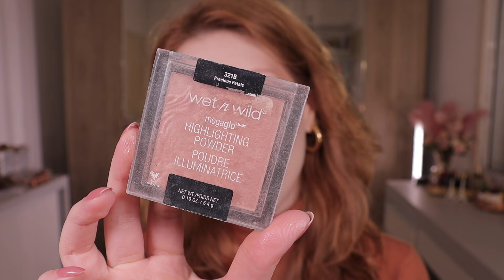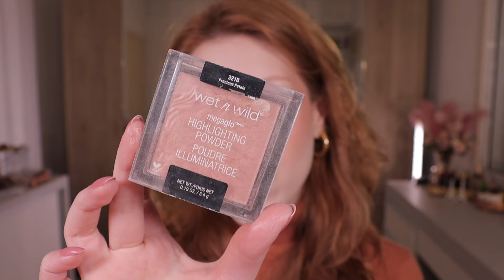PRIMEIRAS IMPRESSÕES **BASE KAREN BACHINI** + MAKE GLAM PARA ARRASAR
PRODUTOS USADOS:
-BASE COSMOS KAREN BACHINI C01+Q
-CORRETIVO NATURA UNA 10N
-CONTORNO LIQUIDO SHEGLAM GOLDEN SUN
-BLUSH DUSTY MARI MARIA
-ILUMINADOR MARY LOO THE BALM
-ILUMINADOR WET N WILD PRECIOUS PETALS 321B
-PÓ SOFT SILK MARI MARIA VANILLA PUFF
-PALETA GOLDEN NATASHA DENONA
-LÁPIS DE OLHOS TEDDY MAC
-CÍLIOS POSTIÇOS 3DS07
-BATOM NATURA UNA MARROM 2M
-GLOSS NIINA SECRETS TOPÁZIO

Aproveita e vai lá seguir no Instagram e Tiktok!!

"Porque sou eu que conheço os planos que tenho para vocês', diz o Senhor, 'planos de fazê-los prosperar e não de causar dano, planos de dar a vocês esperança e um futuro."
- Jeremias 29:11 -